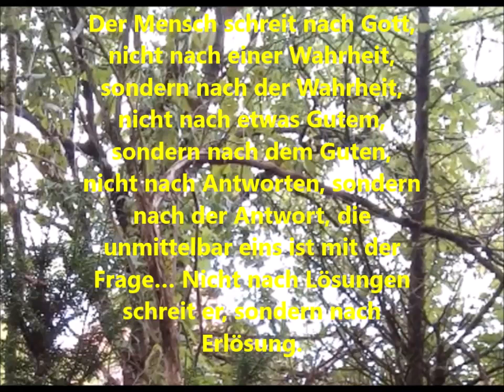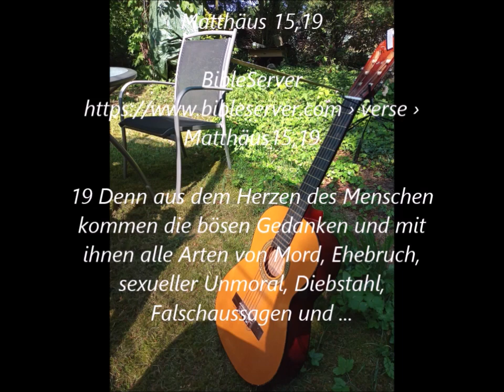PPperspektivenwechsel🎤Sonderbar zu merkwürdig 👑 Podkästchen